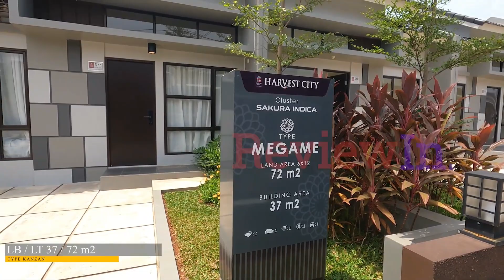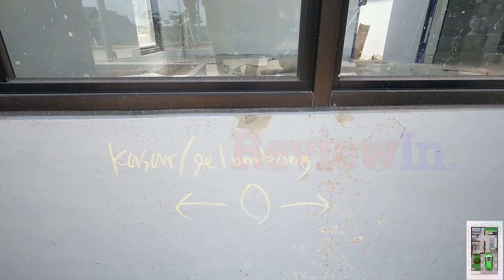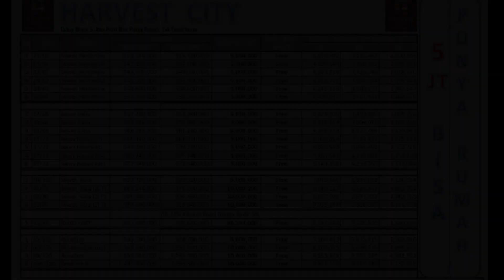RUMAH MURAH READY STOCK TANPA DP - HARUMI HARVEST CITY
Hai semuanya ketemu lagi di channel ReviewIn, video kali ini saya mau memperlihatkan kepada kalian mengenai Harumi Harvest City yaitu sebuah perumahan terbesar di timur jakarta dimana luasnya mencapai kurang lebih 1000 hektar yang aman, fasilitas lengkap dan nyaman untuk keluarga kalian. Harvest City ini Rumah Murah ready stock tanpa dp, cukup bayar diawal booking 2.5 juta sudah bisa akad. booking juga di lakukan ketika selesai proses bi checking. jika BI checking aman bisa lanjut proses akad. tujuannya agar konsumen tidak dirugikan .

Mengusung konsep rumah nuansa jepang karna clusternya sendiri bernama cluster sakura indica. yang lokasinya cukup strategis. dekat dengan Tol cibitung cilincing, tol jkt cikampek dan juga jakarta. tentunya menjadi incaran banyak orang, karena tentunya sangat memudahkan kita jika ingin pergi kemana-mana dan juga berangkat kerja. RUMAH MURAH Ready Stock Tanpa DP  ini ada beberapa type pilihan mulai dari  :

Type cluster sakura indica

- Harumi
   LB / LT 30 / 60 m2
- megane
  LB / LT 36 / 72 m2
- kanzan

yang tentunya sangat cocok untuk pasangan muda yang baru berumah tangga karena selain lokasi strategis fasilitas di perumahannya pun lengkap.

jadi ini adalah kesempatan terbaik untuk meraih hunian RUMAH MURAH ready stock tanpa dp | Harumi Harvest City dan juga investasi yang sangat menguntungkan pastinya.

lonceng notifikasinya untuk mendapatkan notifikasi jika ada update video baru.